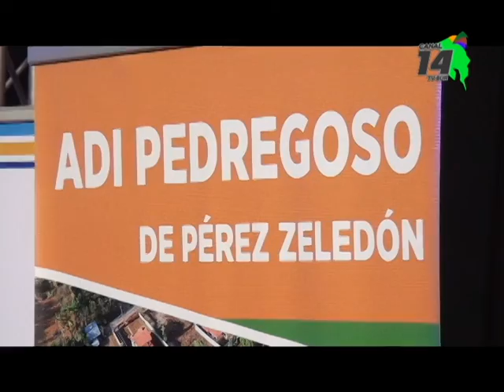Pedregoso fue la sede de la primera Expo Comunal en la Región Brunca, viceministra anunció mesa de d